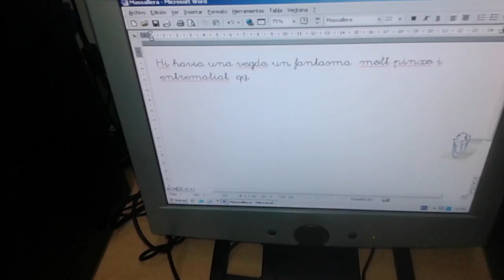Projecte Rondalla P5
Els alumnes de P5 participen en el Projecte Telemàtic Rondalla, organitzat per l'escola Cristiana. Aquest trimestre, la iaia Rondalla ha plantejat als nens inventar  un conte coopetatiu de por.
Amb l'invenció del conte treballem l'emoció de la por.